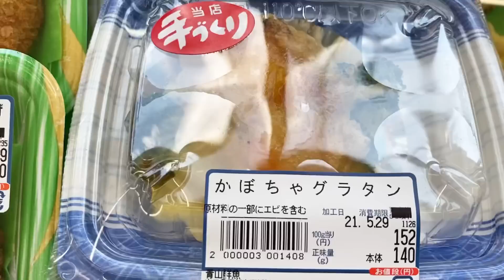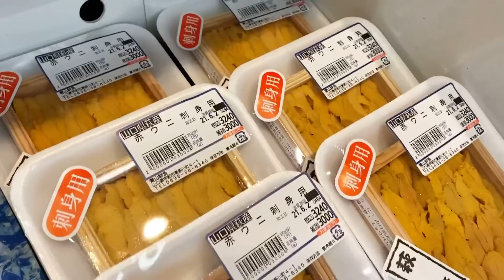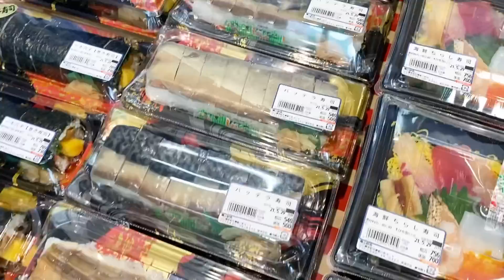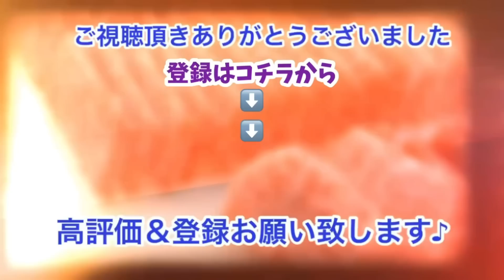【魚市場】【天然タイ大漁】【朝セリ】今朝の魚市場5月29日土曜日の水揚げ状況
おはようございます😃5月29日土曜日です♪今朝の魚市場の水揚げ状況は、まあまあですね☝️あまり多くはないのですが天然タイは数あがっています👍🐟週末！土曜日も気合いを入れて頑張りたいと思います😘👍